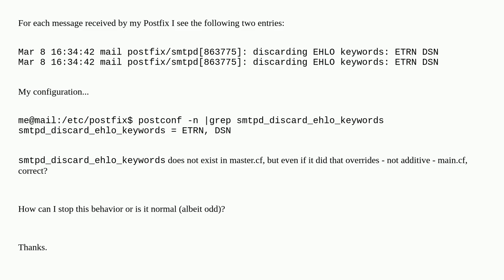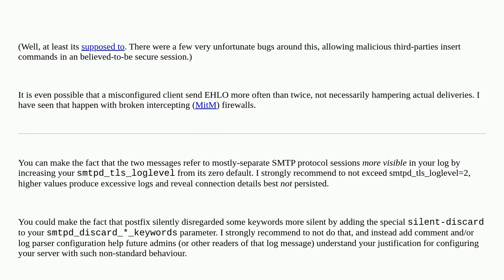Postfix - Discarding EHLO Keywords Duplicate Log Entries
A special thanks goes out to the community

  smtpd postfix